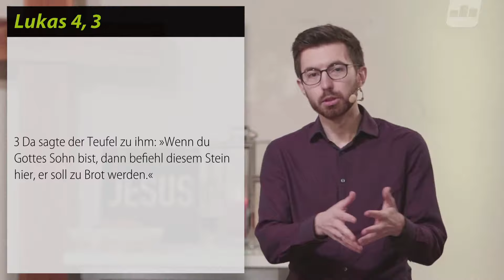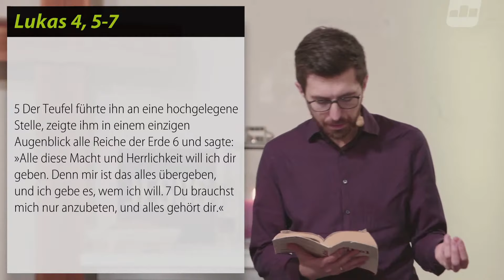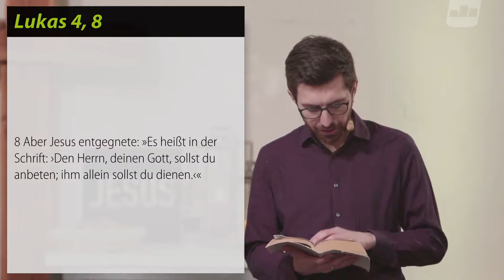Wahrer Mensch...? | Teil 2 der Predigtserie "Jesus" mit David Schimmel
Wir streamen unseren Gottesdienst live aus der FCC! Wir freuen uns, dass du dabei bist!

Begleitend zur aktuellen Predigtserie findest du Andachten und Impulse auf dem Blog von Franziska Klein:

Du bist neu hier und möchtest uns kennenlernen? Fülle einfach die Kontaktkarte auf unserer Website aus:

Du hast etwas auf dem Herzen und möchtest darüber sprechen und mit jemandem dafür beten? Unser Gebetsteam steht dir zur Seite.

LINKS & WEITERE INFORMATIONEN

Alle gezeigten Bibeltexte stammen aus der Neuen Genfer Übersetzung - Neues Testament und Psalmen